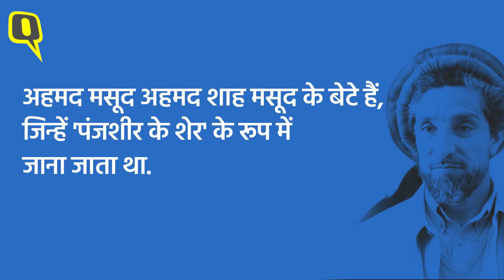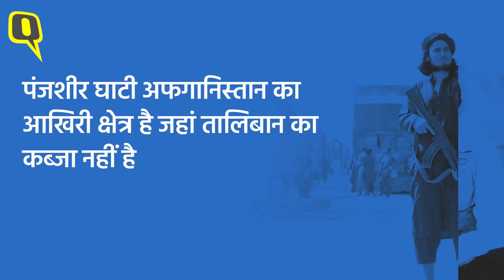Afghanistan Crisis: Panjshir में Taliban को चैलेंज करने वाला Ahmad Massoud कौन है? । Quint Hindi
1989 में जन्मे अहमद मसूद, फ्रेंच बोलने वाले अफगान मुजाहिदीन कमांडर अहमद शाह मसूद के 6 बच्चों में एकलौते लड़के हैं. ईरान में अपनी माध्यमिक स्कूली शिक्षा समाप्त करने के बाद, 2012 में मसूद ने रॉयल मिलिट्री अकादमी सैंडहर्स्ट (Royal Military Academy Sandhurst) में एक वर्ष का एक मिलिट्री कोर्स किया. इसके बाद किंग्स कॉलेज लंदन (King's College London) में वॉर स्टडीज में 2015 में स्नातक की डिग्री प्राप्त की. उन्होंने 2016 में सिटी, लंदन विश्वविद्यालय (University of London) से अंतर्राष्ट्रीय राजनीति में मास्टर डिग्री प्राप्त की.अहमद मसूद अपने पिता द्वारा बनाये गए 'राष्ट्रीय प्रतिरोध मोर्चा' (The National Resistance Front of Afghanistan- NRF) का नेतृत्व कर रहे हैं और पंजशीर में एक लड़ाकों की टुकड़ी की कमान संभालते हैं. अहमद मसूद दिखने में अपने पिता जैसे ही हैं. अहमद मसूद ने कहा है कि वह तालिबान के साथ शांति वार्ता करना चाहता है और वह अफगानिस्तान में गृहयुद्ध नहीं देखना चाहता. हालांकि, उन्होंने यह भी चेतावनी दी कि यदि जरूरत होगी तो उसकी सेनाएं लड़ने के लिए तैयार हैं.